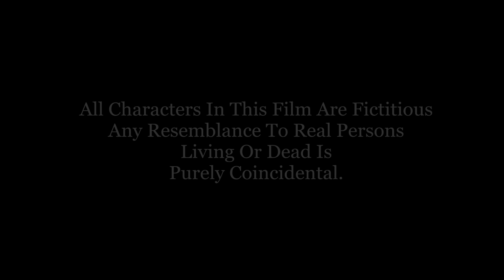Chakravyugam | Tamil short film | Saranesh | Saran | Mahesh | Sathish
Chakravyugam Tamil short film

Direction - Saranesh

DOP         - Saran

Ass.direction - Saraveshwaran

Cast         - Saranesh
                   Sathish
                   Mahesh Prabhu
                   Mohan

VFX          - Vinoth

Music credits - Josh mobley
                            Fesliyan studios
                            Ross bugden
                            Jm scherf